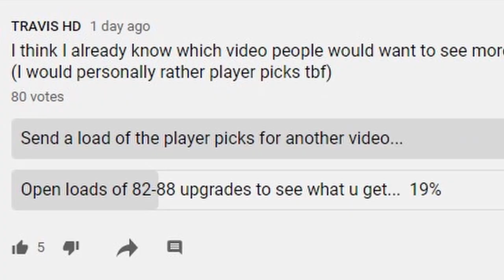What do you get from 50x 81+ player pick packs... | FIFA 21 FUTURE STARS PACK OPENING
So today we open 50x 81+ player picks (packs) on fifa 21 during the future stars promo, can the 81 plus packs pull through in todays pack opening?

What do you get from 50x 81+ player picks... | FIFA 21 FUTURE STARS

-gloss coating
-fully customizable